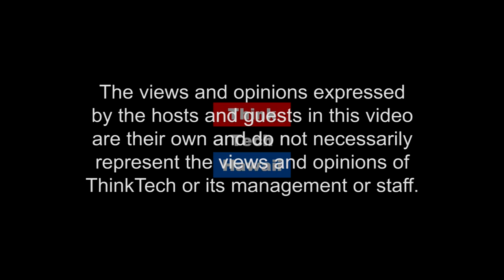Cybersecurity around the Pacific (The Cyber Underground)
This episode will compare and contrast the best practices and status of cybersecurity in Australia with those of the United States    The hosts for this episode are Dave Stevens and Andrew Lanning.  The guest for this episode is Karissa Breen.